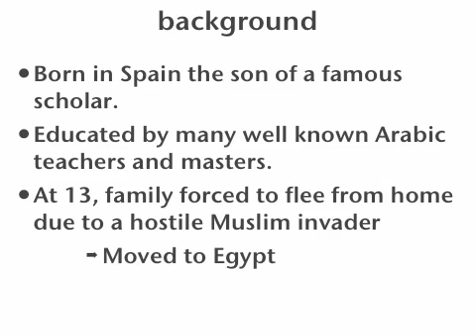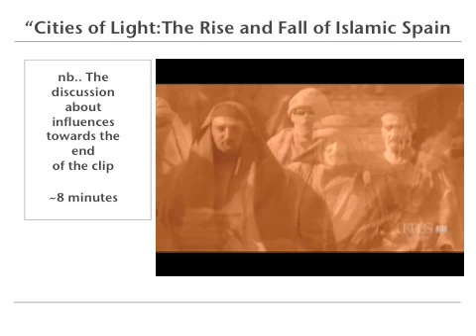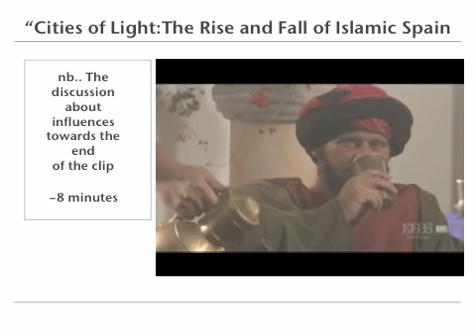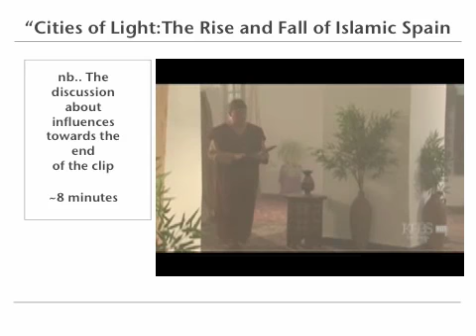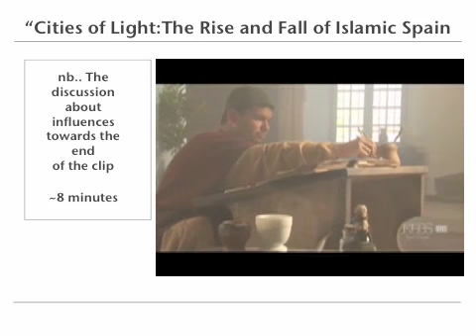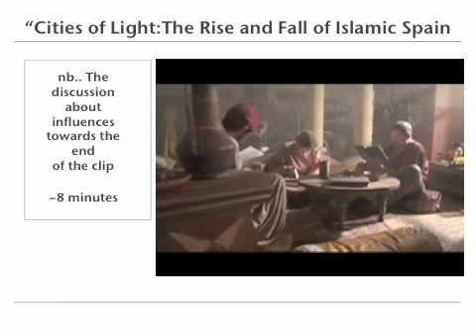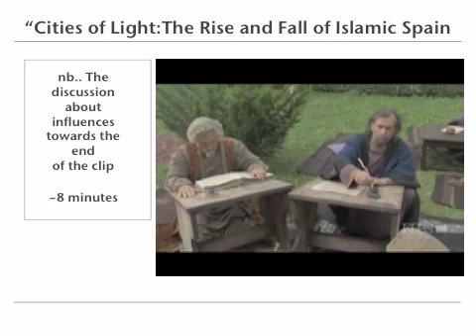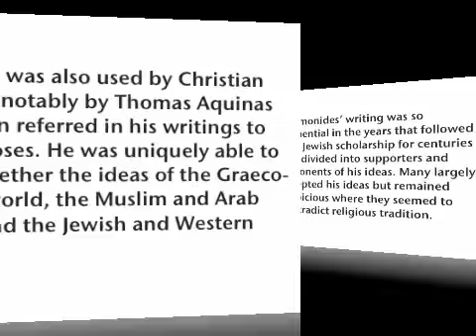Moses "RAMBAM" Maimonides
Maimonides notes for Jewish RTDS (personality area).